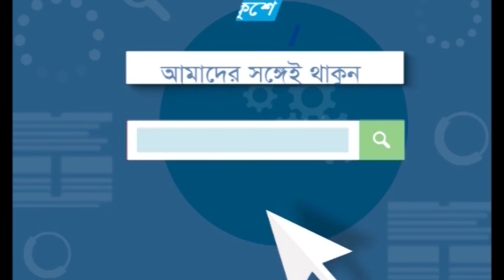দেশজুড়ে ৭ হাজার স্থানে পুলিশের ধর্ষণ ও নারী নির্যাতনবিরোধী সমাবেশ | ETV News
ধর্ষণ ও নারী নির্যাতনবিরোধী সমাবেশ থেকে সামাজিক সচেতনতা বাড়ানোর তাগিদ দেয়া হয়েছে। শনিবার রাজধানী ঢাকাসহ দেশজুড়ে প্রায় ৭ হাজার বিট পুলিশিং এলাকায় আয়োজিত সমাবেশ থেকে জানানো হয়,নিপীড়নের বিরুদ্ধে পুলিশ তৎপর আছে। বিস্তারিত জানাচ্ছেন দীপু সারোয়ার।

২০০০ সালের ১৪ই এপ্রিল এটি সম্প্রচার কার্যক্রম শুরু করে। টিভি চ্যানেলটির খবরে নতুনত্ব ও অভিনবত্ব থাকার কারণে দর্শকদের কাছে বিপুল জনপ্রিয়তা লাভ করে। দেশ বিদেশের সর্বশেষ খবর, নাটক, সিনেমা, ডকুমেন্টারিসহ নানা খবর ও বিনোদনমূলক অনুষ্ঠান প্রচারিত হয় একুশে টেলিভিশনে।